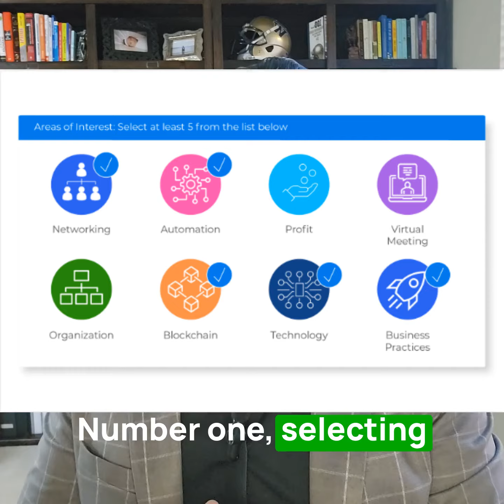AI Attendee Expereince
Use AI to optimize your attendees' experience!

(key to event success)

Personalized attendee experience is key to
-Maximizing engagement
-Making attendees happy
(^very important)

Here’s the 5-step plan to do it:

1. Areas of Interest
Attendees will select their areas of interest
based on your events' paths

2. AI Driven Agenda
Attendee schedules populate with relevant sessions
With customization options

4. Curated Networking
Networking experience populated with AI driven connections

As attendees interact, our engine creates a taste profiles
Ensuring on point content for each individual

Learn what your attendee wants using AI
And then give them the best experience ever